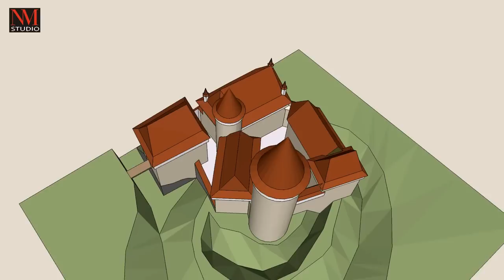hrad Borotín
Pokus o hmotovou rekonstrukci hradu Borotína.